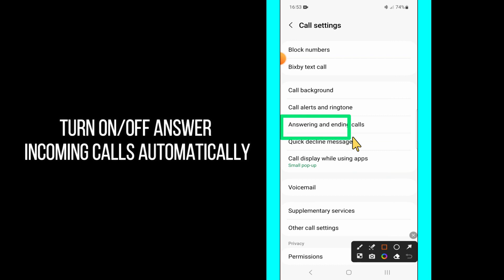How to Turn On/Off Answer Incoming Calls Automatically On Samsung Galaxy S23 Ultra